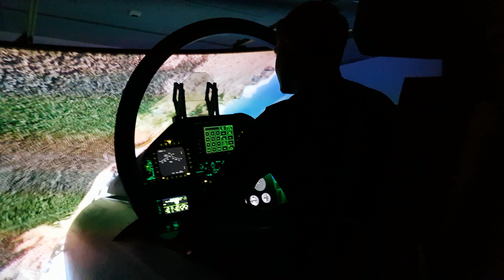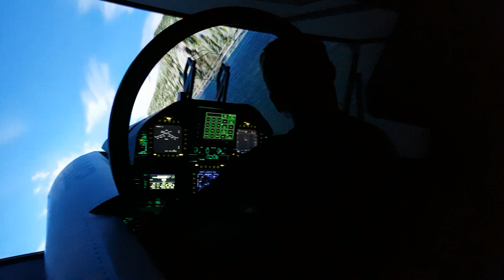F-18 SIMULATOR FOR SALE. Fully physical cockpit + optional motion platform (Prepar3d or DCS)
The video of our fully physical F/A-18E Super Hornet in the new fuselage (covered with metal), additionally installed on the motion platform! DCS World F-18C Legacy Hornet is also available.